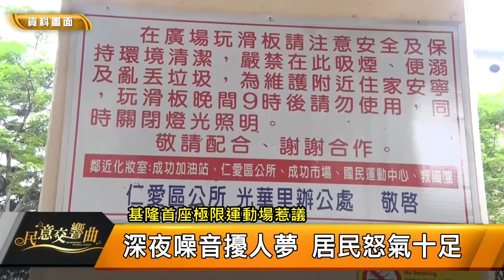民意交響曲｜111.07.22｜呂美玲議員、陳宜議員、鄭文婷議員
檢視水岸環境 爭取文史與環境共榮
交通動線設計要便民 營造幸福生活
新豐街303巷聯外道路計畫案 是否執行

新北都更破百件 基隆8年不到十件
蛋黃區都無法推都更 其他六區如何談城市景觀改造
基隆市中心都更 究竟碰到那些困境

檢視城博後的正濱及沙灣展區

產業發展要在地化 融入民眾生活
漁業產鍊一條鞭 活化周邊商品
結合最新科技 讓漁獲更鮮活
發展海上遊憩活動 打造基隆威尼斯

深耕在地爭取公務單位硬體更新
關懷弱勢 再度看到社會的美好
推廣運動 關注大型體育場館興建
為民謀福展望未來 營造幸福生活